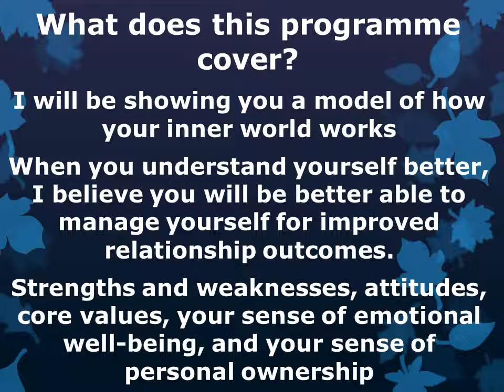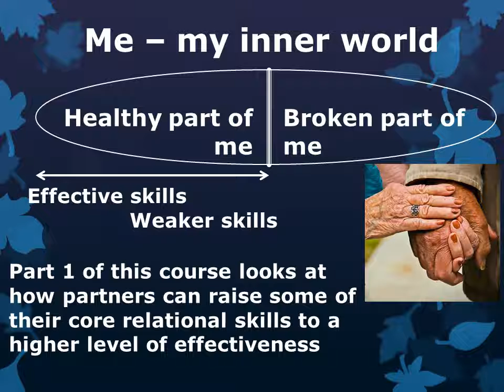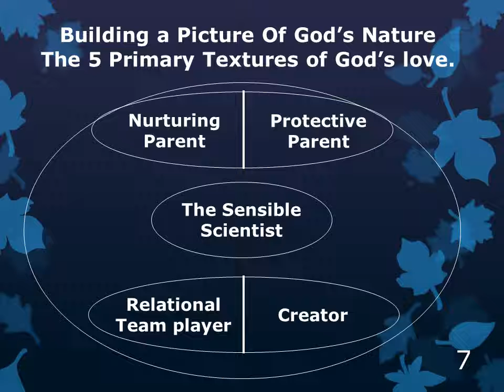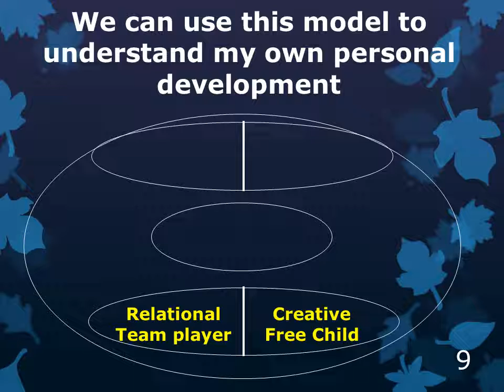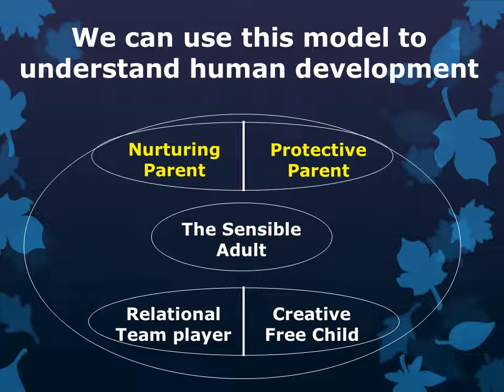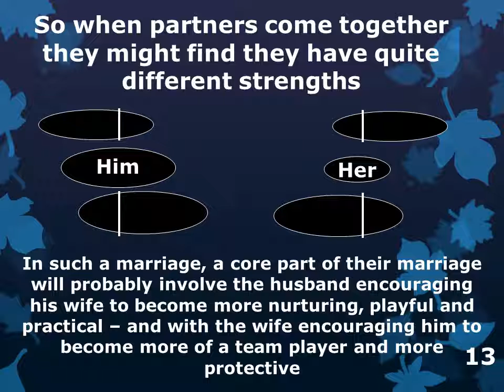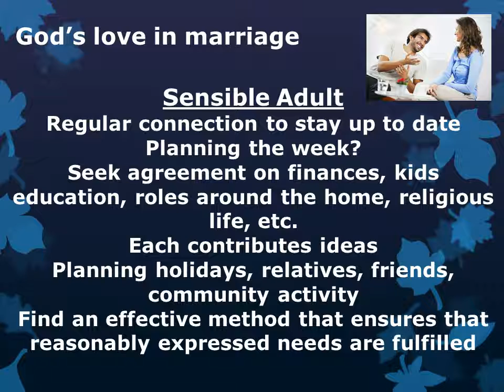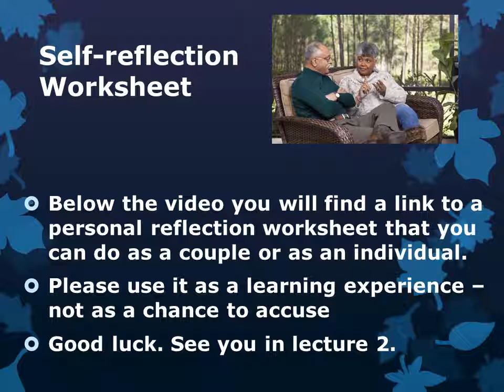Co-Creation Course - Part 1 - The 5 Primary Textures of God's Love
The Co-Creation of Myself Marriage Enrichment course is a self-development course designed to help you become better at building a fulfilling marriage. The course aims to help you understand how your internal world works. Once one understands some of the key features, one is able to manage these features for better outcomes.
The enrichment worksheet that couples can do after they have watched the video is at this location. You DO NOT have to have a dropbox account to download the worksheet: